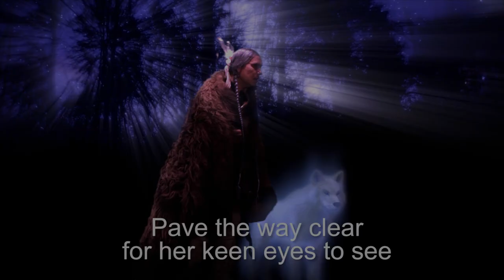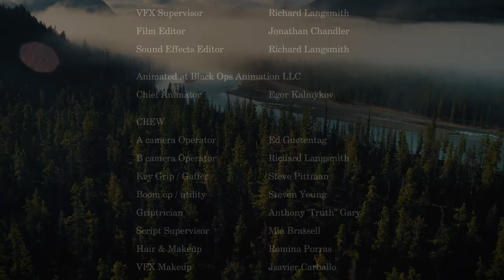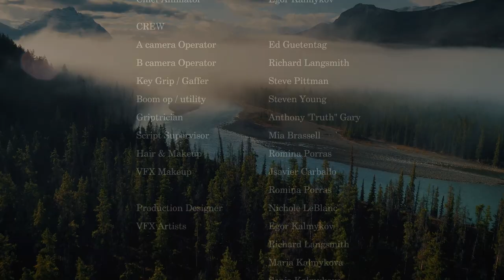The Incredible 2023 Journey of Lily: The Ultimate Conclusion!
Lily's short film2023